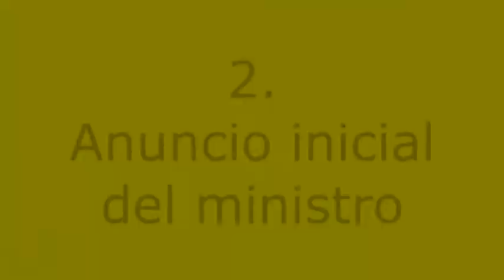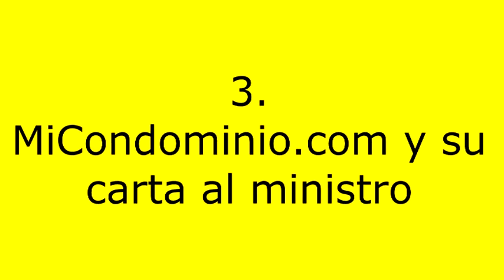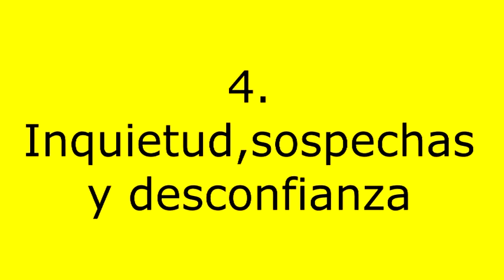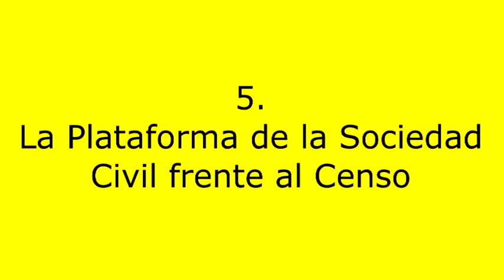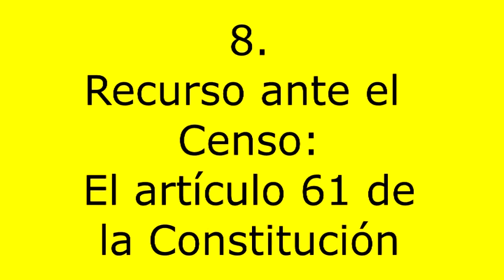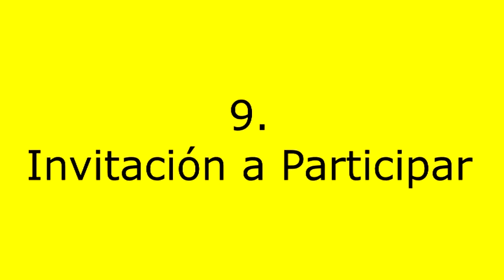La Sociedad Civil Frente al Censo Inmobiliario 2019